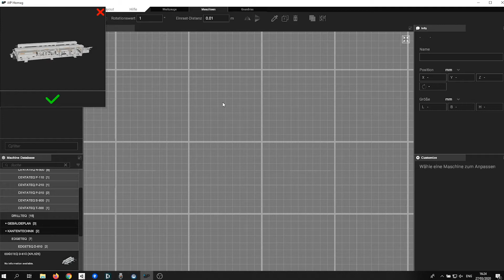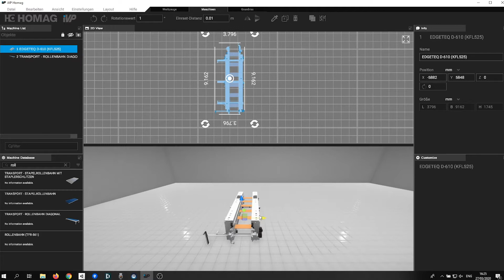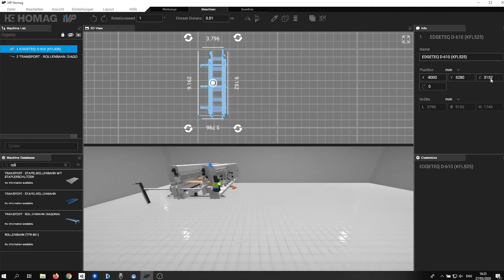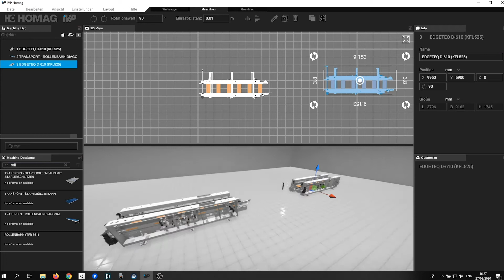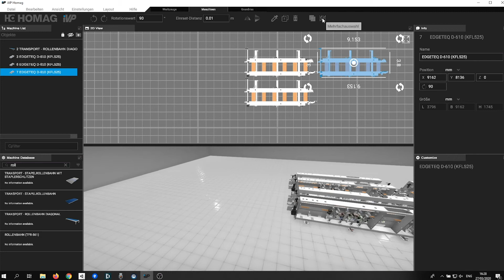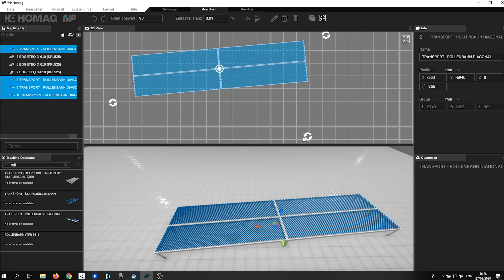iVP - Folge 02 - Hinzufügen und Editieren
In den wiederkehrenden iVP Tutorials beschreiben wir die Funktion und Arbeitsweise mit iVP. Bei Fragen kontaktieren Sie uns bitte unter